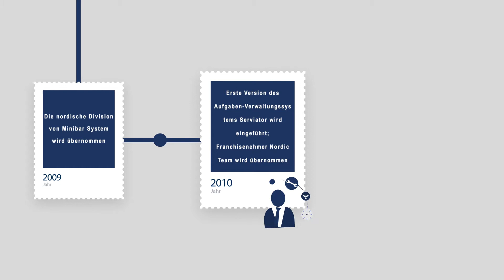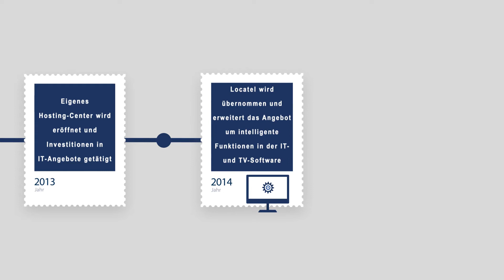Hoist Group auf einen Blick (German)